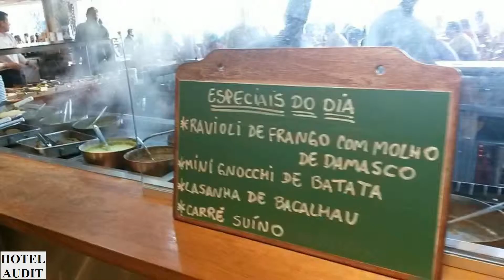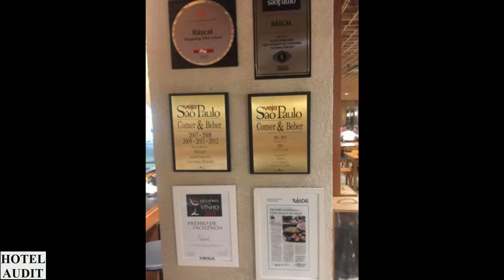Бразилия - сан-паулу - Rascal Restaurante_1 Hotel Audit Отель Аудит.mp4